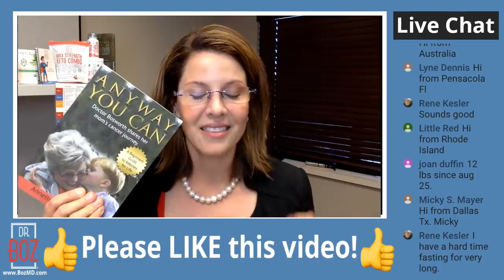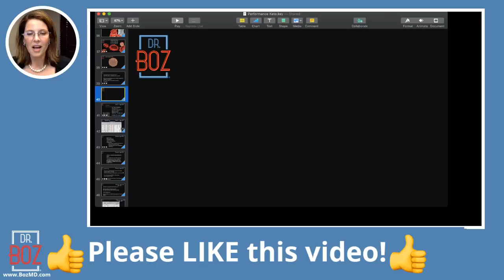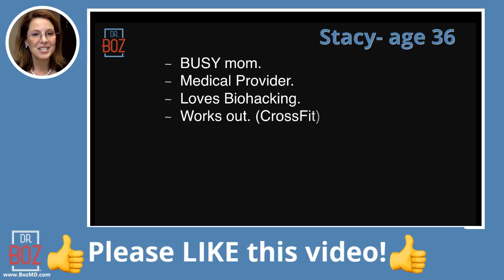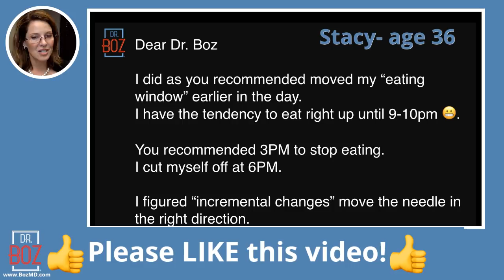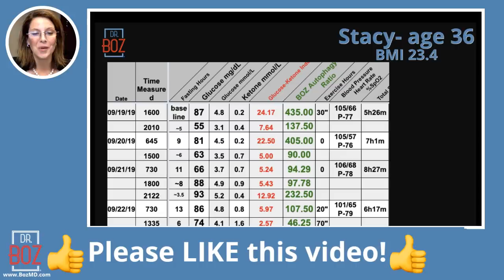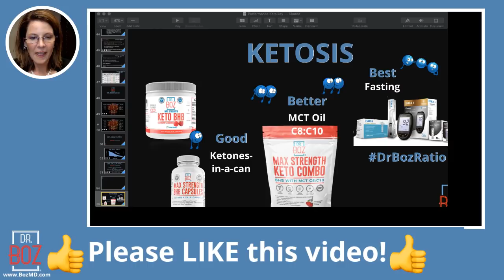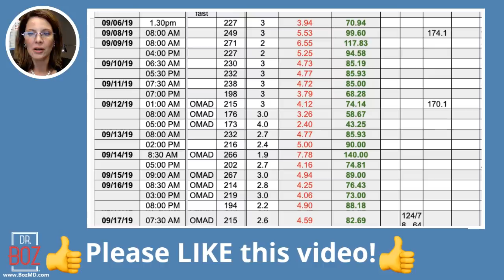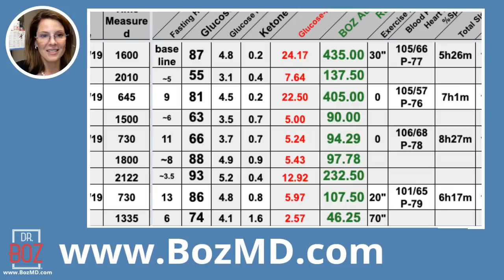Keto and Intermittent Fasting Comparison: Old vs Young, Fat vs Skinny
This is the Intermittent Fasting Story of two very different patients. Both on the keto diet and both achieving levels of ketosis towards better health. Their paths differ and their results improved their health for different reasons. In this show, I talk about the patients, their stories, and their numbers. Learn through their stories about fasting, autophagy, and the Dr. Boz ratio. We wrap things up with a quick tip about their supplements.

1) "Doc, what BLOOD METER do you recommend?"

2) "Doc, which Ketones-In-A-Can (aka exogenous ketones, BHB) do you recommend?"

I don't recommend these in everyone. I have times this is a great solution for my patients that are very overweight and trying to get used to burning ketones for fuel.  All keto supplements should have magnesium in them. These do.
I own the Dr Boz brand and the Dr Boz supplements. I love hearing from you.

3) "Doc, what can I have while fasting?"